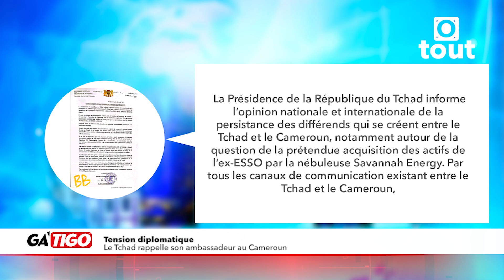Tension diplomatique : Le Tchad rappelle son ambassadeur au Cameroun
Artisanat : La chambre des métiers burkinabé demande le soutien de l’Assemblée législative
Diplomatie : Olivia Rouamba reçoit le Coordonnateur adjoint du Système des Nations unies
Coopération bilatérale : La Belgique soutient le gouvernement de transition burkinabé